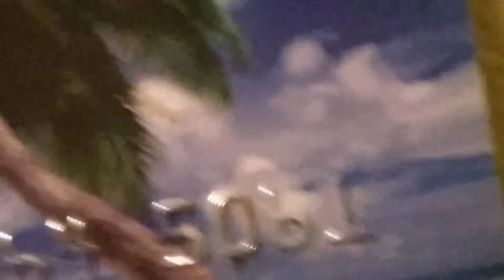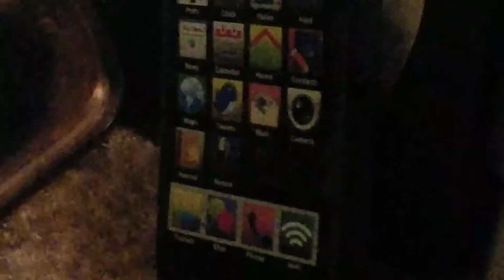Do you know the way (PT.5)